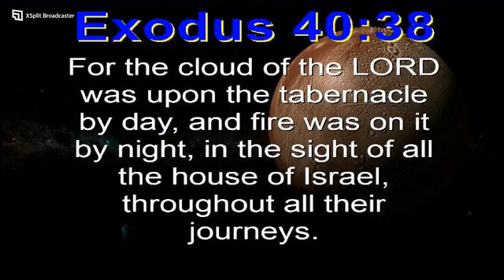ALL NIGHT PRAYER 23 FEBRUARY 2024 PART 3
ONE NIGHT WITH THE KING